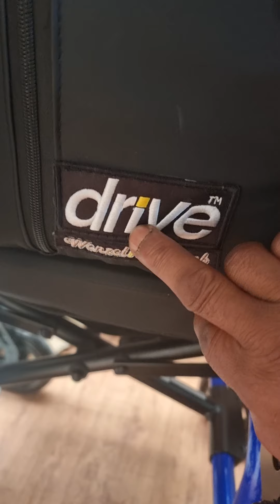13 April 2021